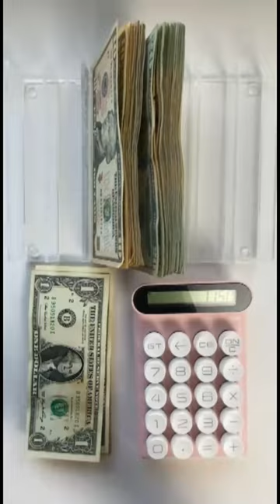Counting Cash for September Cash Envelope Stuffings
🌸 Just a quick short to count my cash portion of my September cash stuffing. I am behind on videos but that's life. LOL
🌸 SEND ME OR JACOB MAIL 🌸
Budget By The Bag
19214 Clay Rd
Suite R #2105
Budgeting Items:
Phone holder for recording
Softbox lighting
Cash Tray
A6 Binder Pouches (fits bills straight)
A5 Binder Pouches (wider pouches)
A7 Binder Pouches (you have to fold bills)
A6 Marble Binders
A6 Solid color Binders - h
Prop Money ($1, $5, $10, $20, $100)
$100 placeholder prop money
Clear Box for Prop Money (Hands and Bands recommendation)
Typewriter calculator
Coin Counter
3 mil laminating sheets
5 mil laminating sheets
Erasable pens
Erasable markers
Printer Paper

Things I want to get for my new home:
Immersion Blender with whisk
Battery Organizer Case
Cheese board
Heat sealer for plastic bags
Mesh Food Covers
Recycle Bag holder
Infinity Heart Metal Wall Decor
Mixing bowls with shredder tools
Inflatable serving buffet bar
Mop and Broom wall mount
Porcelain Spoon Rests

🌸 ABOUT ME 🌸
I'm a Mom/Wife/Newly Entrepreneur who started this YT channel on March 31, 2021. My goal on this channel is save for my new home in 2023, invest in the market and be intentional with my spending habits.